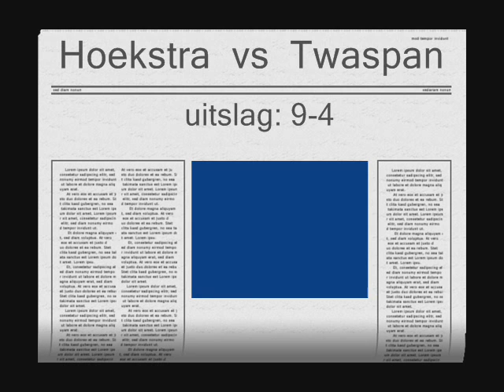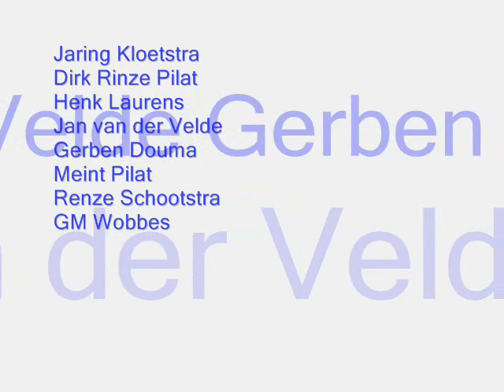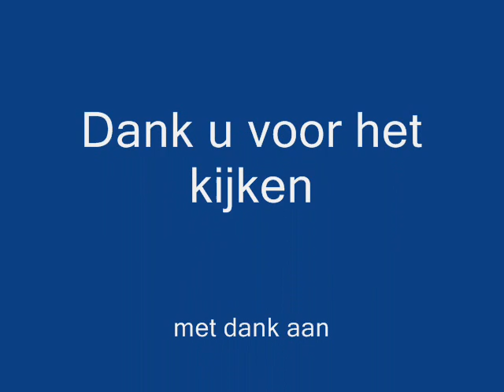Hoekstra vs Twaspan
9-4 overwinning voor Hoekstra, vriendschappelijk partij